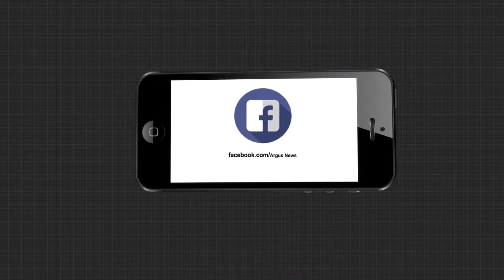କଟକ ନାବାଳିକା ଦୁଷ୍କର୍ମ ଘଟଣାରେ ଅଭିଯୁକ୍ତଙ୍କୁ ଗିରଫ ପରେ ସୂଚନା ଦେଲେ ଡ଼ସିପି ପ୍ରତୀକ ସିଂ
କଟକ ନାବାଳିକା ଦୁଷ୍କର୍ମ ଘଟଣାରେ ଦୁଇ ଅଭିଯୁକ୍ତ ସନ୍ତୋଷ ଓ ରାକାକୁ ଗିରଫ କରିଛି ପୋଲିସ ଏନେଇ ସୂଚନା ଦେଲେ କଟକ ଡ଼ସିପି ପ୍ରତୀକ ସିଂ